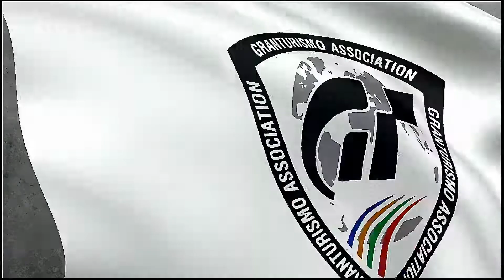GT6 - Le Mans (ル・マン) | 24min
日産 / GT-R ニスモ '15 | Nissan / GT-R NISMO '15